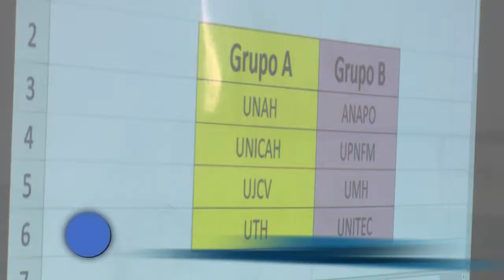Definen las sedes de los Juegos Deportivos Universitarios Nacionales (JUDUNH) 2018